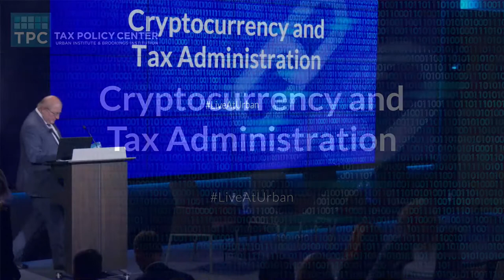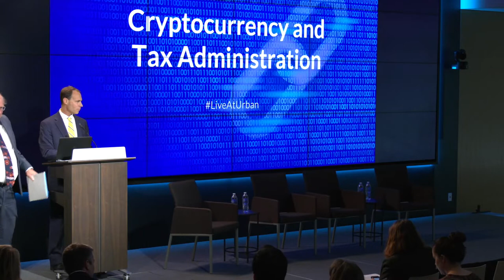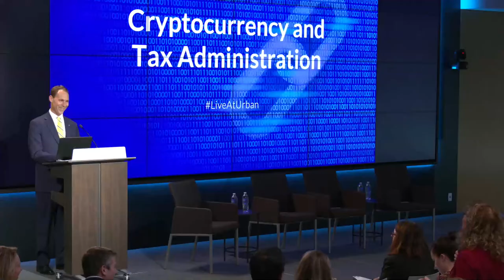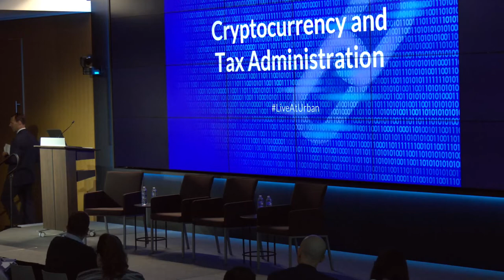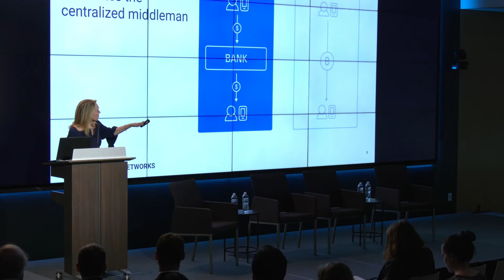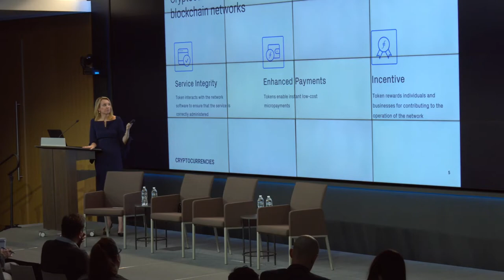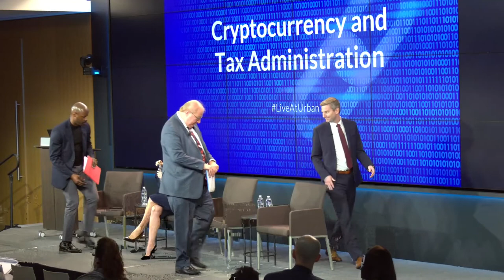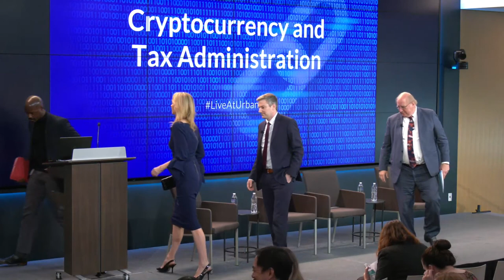Cryptocurrency and Tax Administration